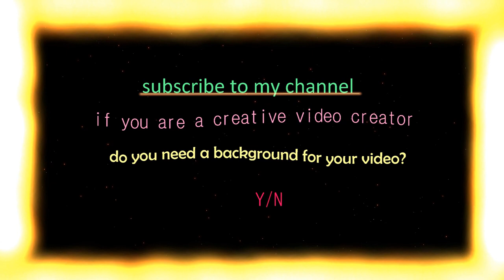This night 20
Animated video/special effects/music video/YouTube Music/

Tracklist: 05 min 16 sec

Fridaze - Lauren Duski  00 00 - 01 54
Forgiveness - Patrick Patrikios 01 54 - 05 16